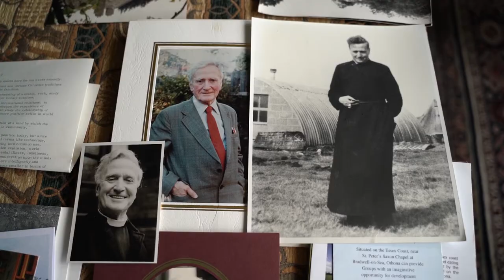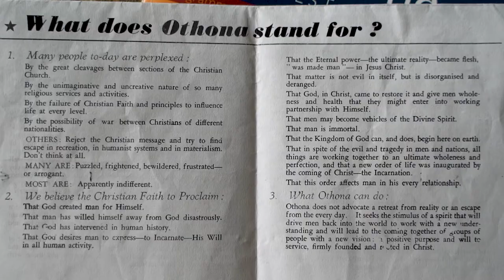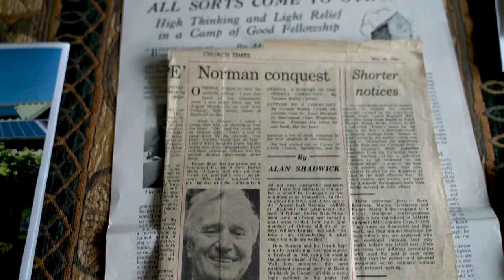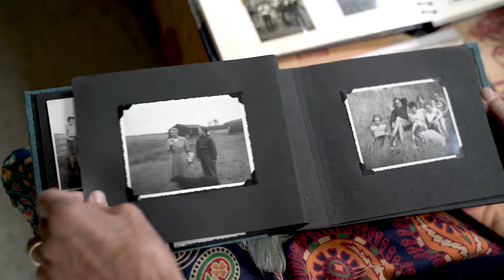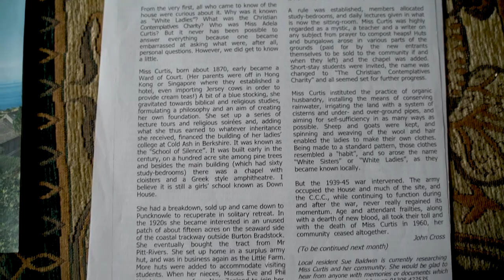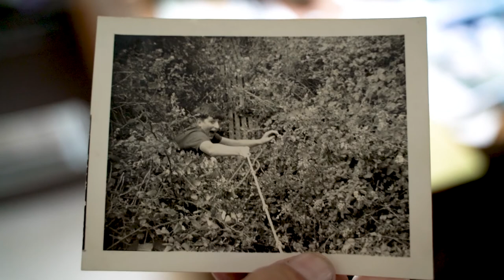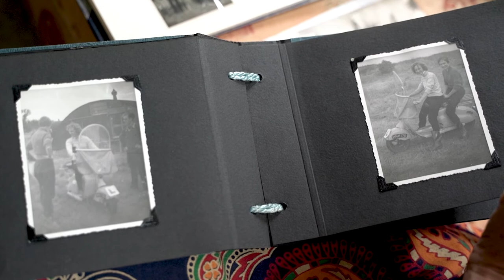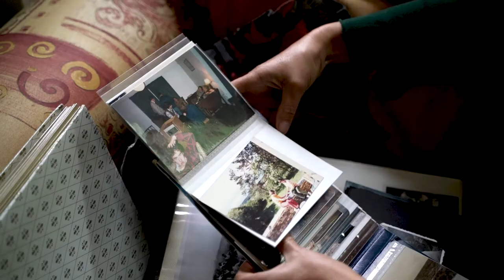75th Anniversary video FINAL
Jan Marshall's reflections on 75 years of Othona